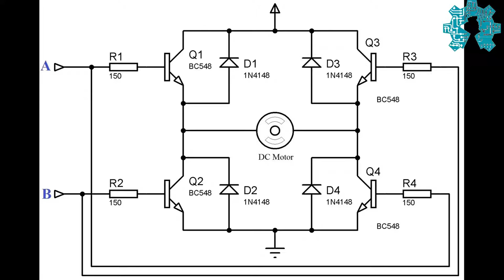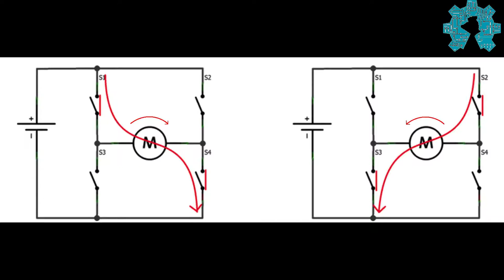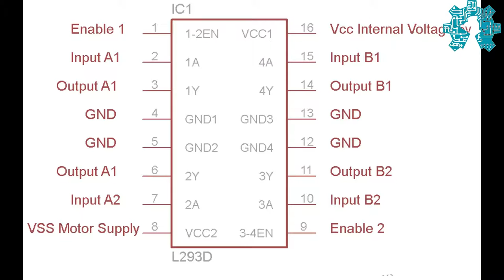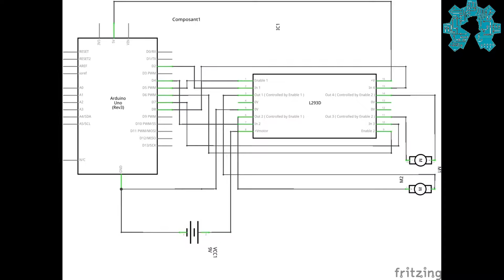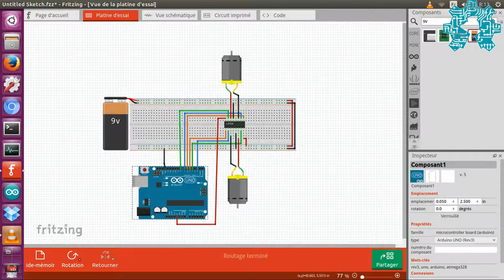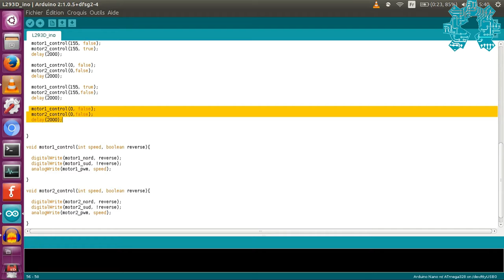Commande de deux Moteurs a courant continue (MCC) a l'aide du L293D (H-Bridge)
une vidéo de notre playlist "Introduction a la robotique" sous l'objectif " réalisation d'un Robot Mobile détecteur d'Obstacles qui traiteras la commande de deux moteurs a courant continu a l'aide d'un L293D et d'une carte Arduino Uno